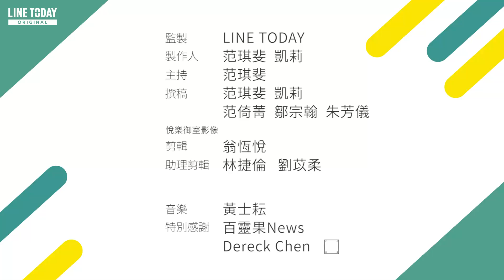承認脆弱不代表軟弱！體操女王拜爾斯東奧退賽 正視運動員壓力及心理健康 【TODAY 看世界】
美國體操天后拜爾斯（SimoneBiles）27號退出奧運的女子 體操 團體賽，在賽後記者會上澄清她的身體沒受傷，但心理狀態出了問題。輿論幾乎一面倒稱讚她的決定很正確，並為體壇帶來正向影響，運動員的心理壓力為何一直被忽視，對他們的影響又有多大呢？